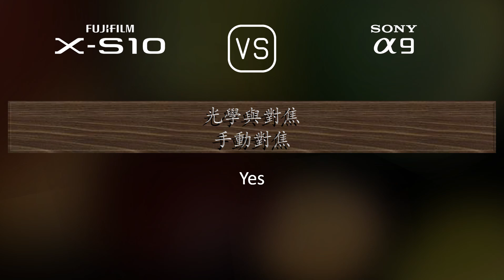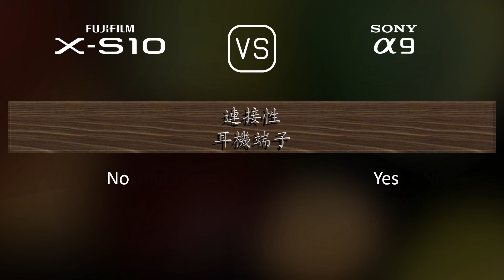Fujifilm X-S10 與 Sony A9 的規格比較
本片是 Fujifilm X-S10 與 Sony A9 的功能概述和規格比較 (comparison of specifications)，希望對您有所啟發。感謝您的支持。

00:25 推出
00:33 機身
00:40 影像感測器
01:01 影像
01:16 光學與對焦
01:41 屏幕
01:58 取景器
02:13 攝影功能
03:06 錄像功能
03:20 儲存
03:24 連接性
03:49 物理特性
04:07 雜項